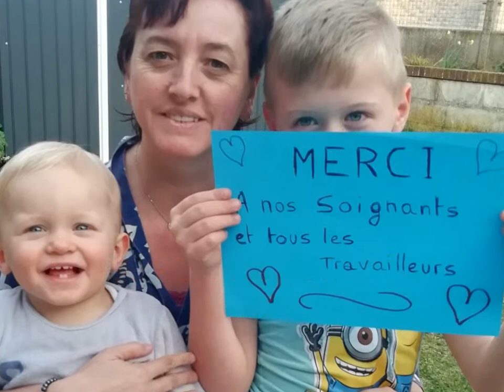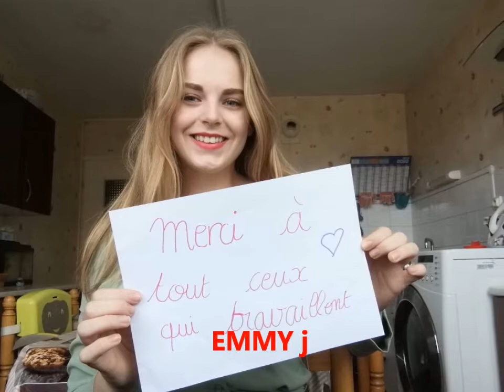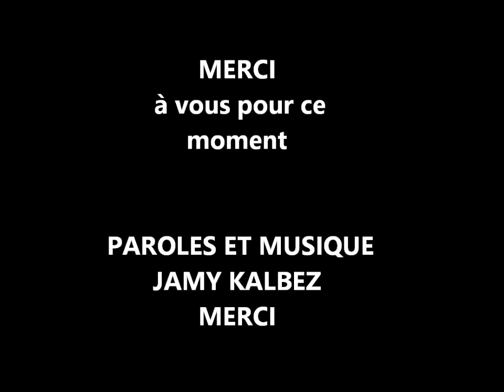MERCI A VOUS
COMPOSÉ  PAR JAMY KALBEZ